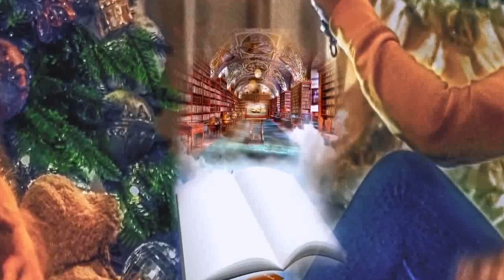GUMRAH || EPISODE 281 || Urdu / Hindi Audio Book